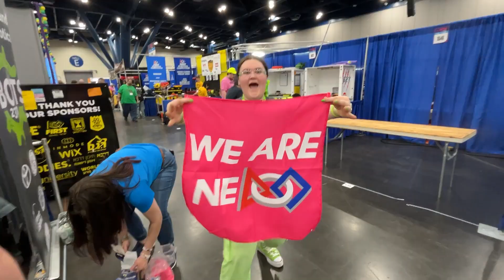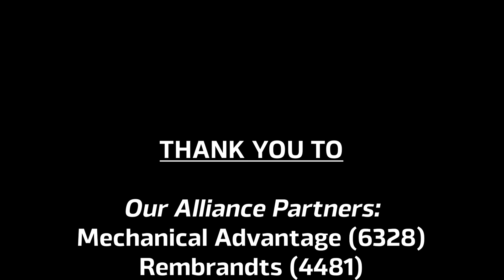IBOTS FIRST World Championship 2024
IBOTS 2370 recap video from the FIRST World Championship in Houston, TX April 2024.  IBOTS was part of the winning alliance of the Hopper Division.  This gave us the great honor of being the first Vermont FRC team to be a division winner at the FIRST World Championship!  So much thanks and gratitude for our alliance partners Mechanical Advantage 6328, Rembrandts 4481, and TigerBots  9072.

Animation, art, and video editing by Mia Jepson